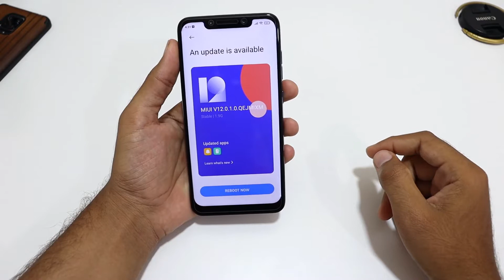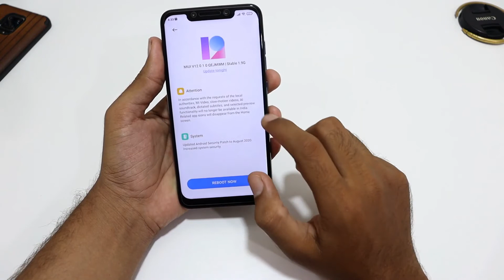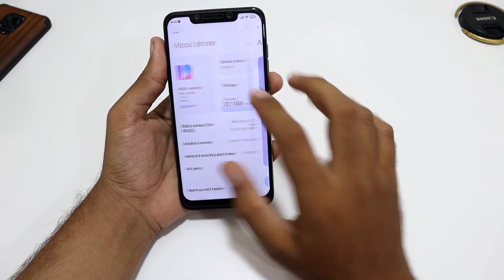POCO F1 MIUI 12.0.1.0 GLOBAL STABLE UPDATE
POCO F1 MIUI 12.0.1.0 GLOBAL STABLE UPDATE FINALLY RELEASED FOR INDIA & GLOBAL